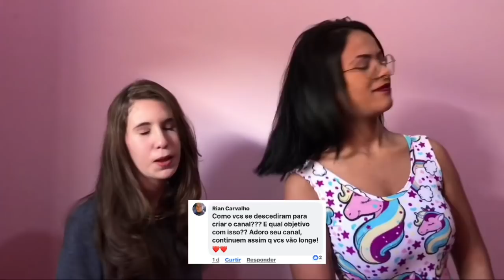TENHO RANÇO DE ALGUMA AMIGA DA GABI?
Hello princesos e princesas obrigada por assistirem, desculpa ter ficado tremido, quem quiser parte 2 comente bastante aqui👇🏻